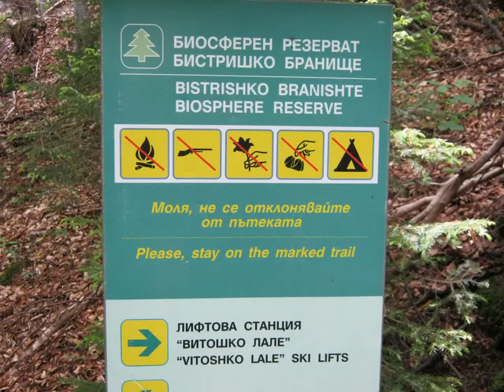Vitosha - Bistrishko Branishte, Sofia - Bulgaria